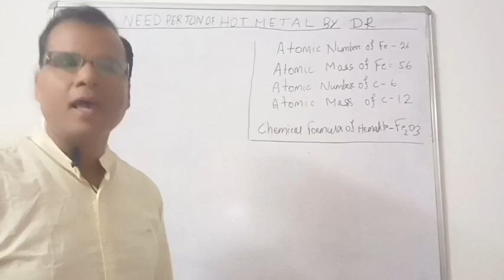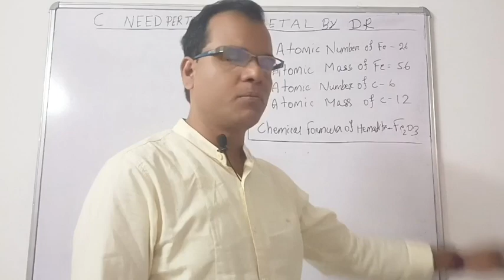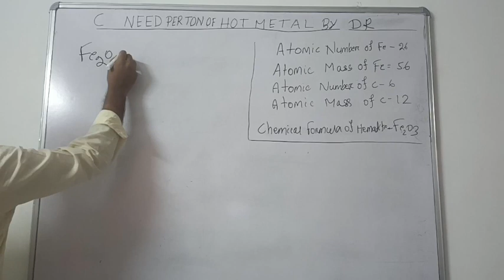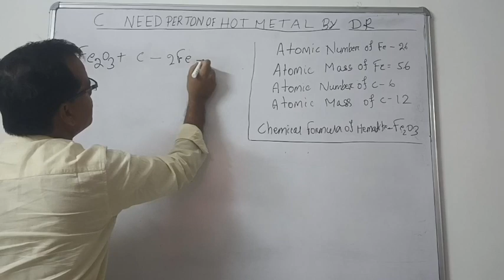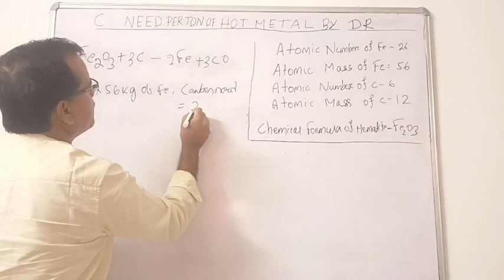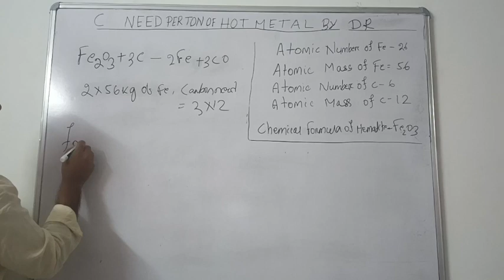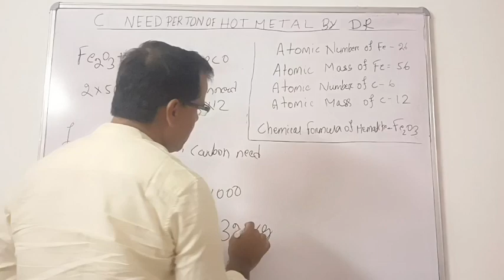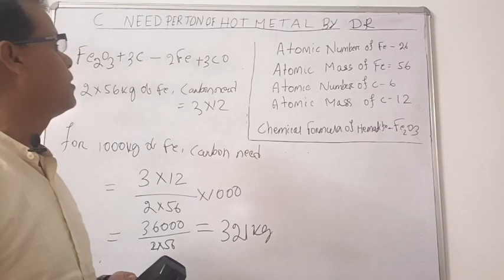Carbon required per ton of hot metal by Direct Reduction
Blast Furnace:-Carbon needs/thm of  Direct Reduction by its chemical reaction